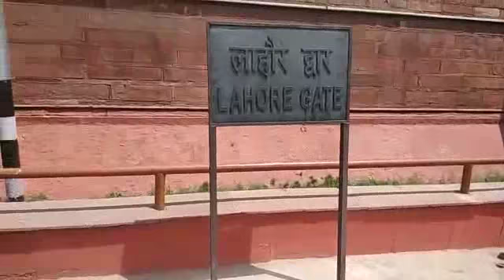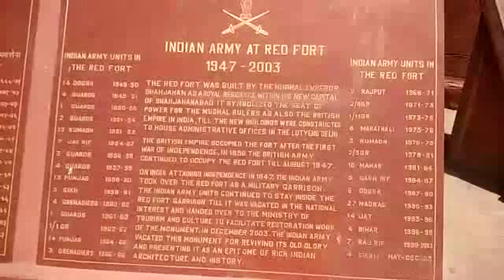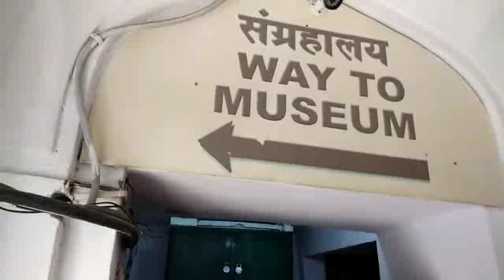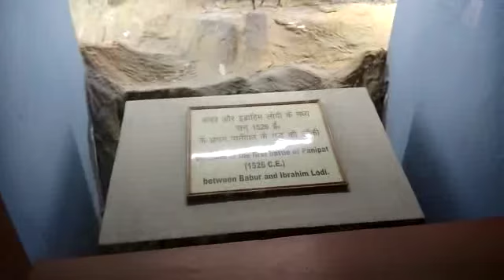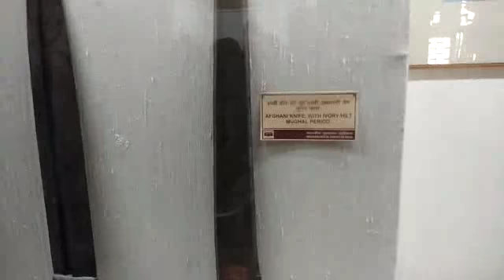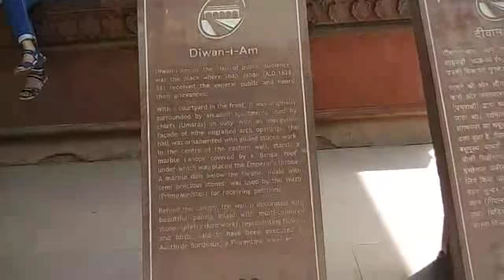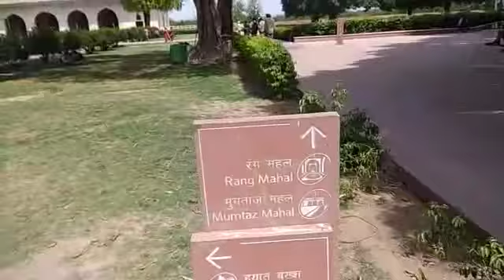Lal Qilla (Red Fort) the pride & identification of India watch full video dispatch of inside Fort